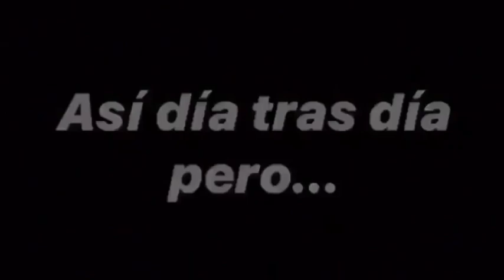Día tras día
Aunque haya personas responsables, ellas solas no pueden arreglar el problema de los residuos.

Colegio San Agustín 4ºESO
Festival de Clipmetrajes de Manos Unidas